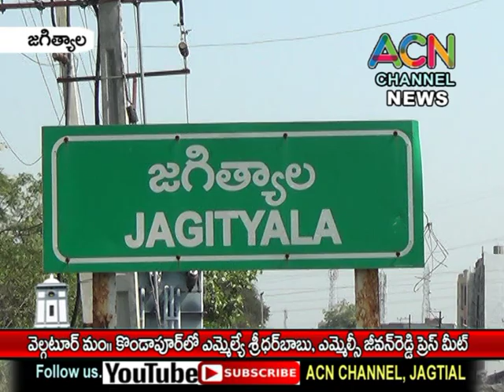జగిత్యాల : వెల్గటూర్ మం. కొండాపూర్ లో ఎమ్మెల్యే శ్రీధర్ బాబు, ఎమ్మెల్సీ టి. జీవన్ రెడ్డి ప్రెస్ మీట్